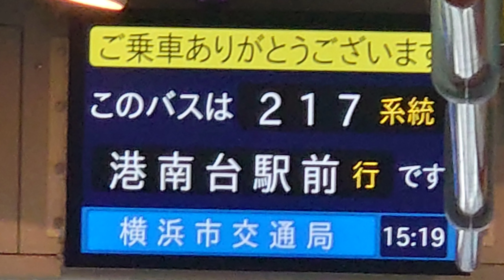横浜市営バス 217系統 港南台駅〜宮田橋〜日野中央2丁目〜宮田橋〜港南台駅線 車内放送